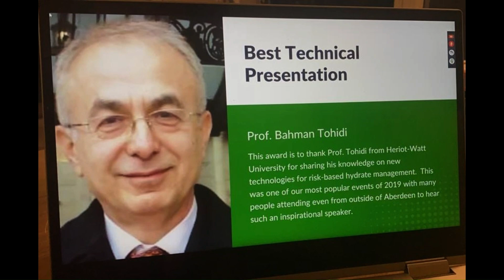Dr. Bahman Tohidi. "Life never stops teaching."